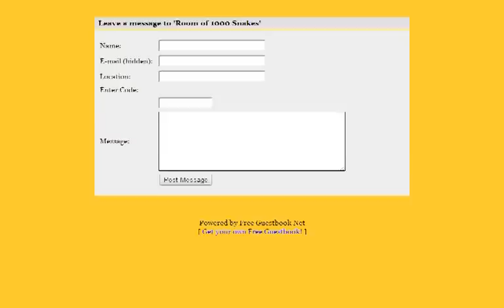Let's Play Room of 1000 Snakes: Not what you think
Okay, exactly what you think.